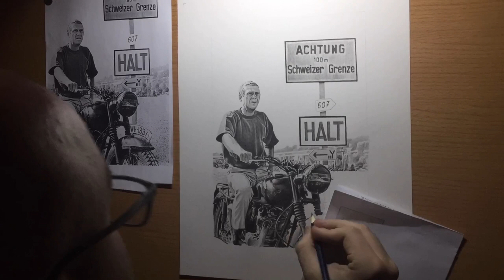The Great Escape "Steve McQueen" (Speed Drawing)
For more drawings and time-lapse videos, please visit Paper Planes Gallery on Facebook

Prints and original drawings available from our eBay store